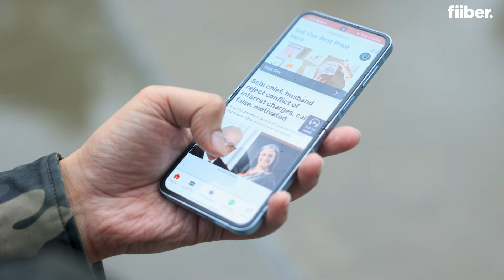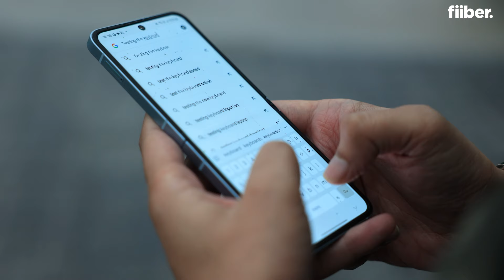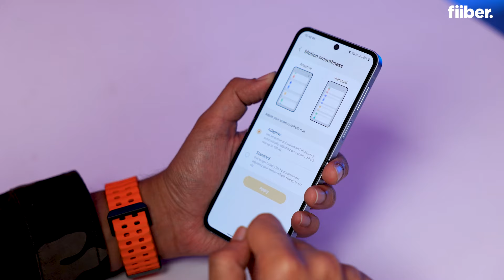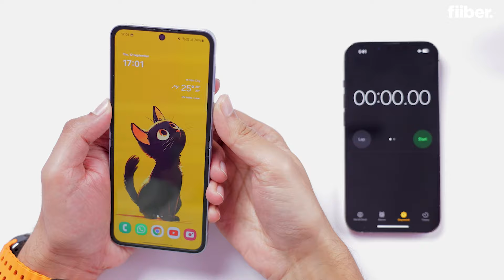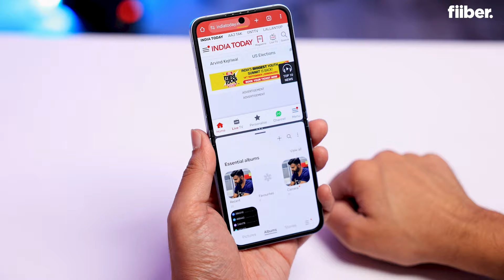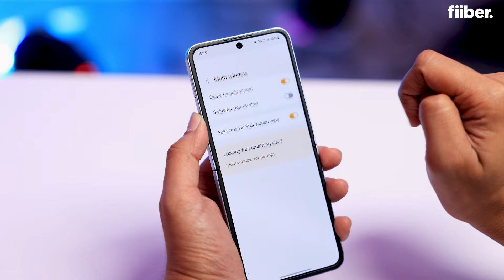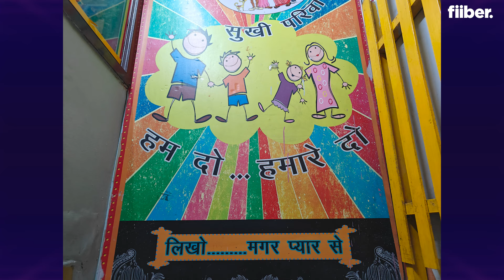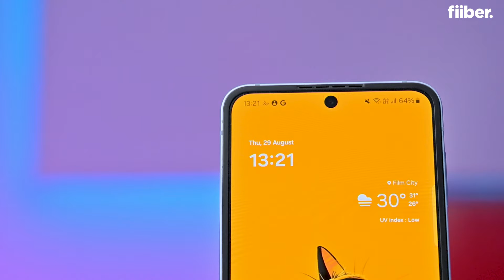Samsung Galaxy Z Flip 6 Long-Term Review in Hindi: सबसे बढ़िया Flip फ़ोन?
I have been using the Samsung Galaxy Z Flip 6 for over 30 days now and in this video, I’ll share my full experience, complete with the pros and cons. With prices starting at Rs 1,09,999, is the Galaxy Z Flip 6 worth the purchase? Watch our full review to find out.